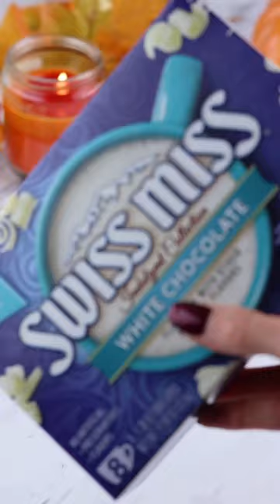SPOOKY Halloween Cocoa Bomb 👻🎃